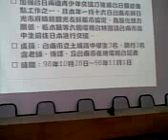Qik - Mobile video by Jimmy Wu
Streamed by Jimmy Wu.